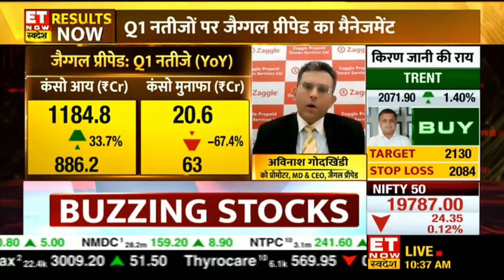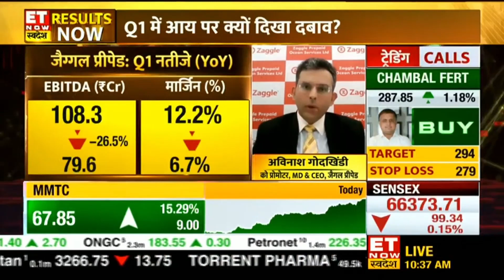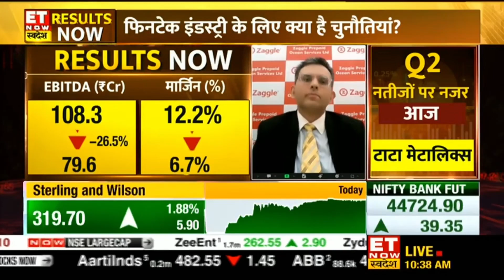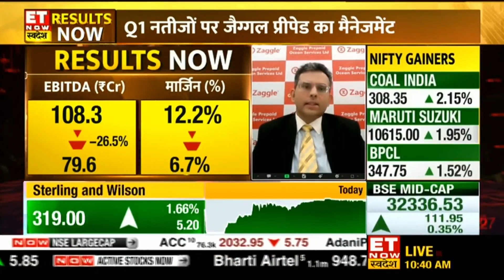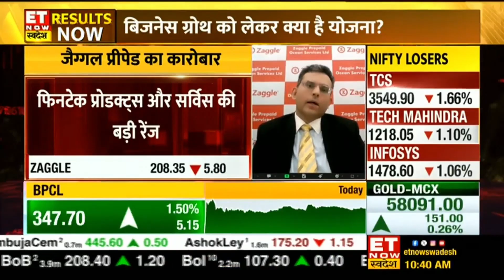Exclusive interview | Zaggle CEO and MD Avinash Godkhindi to Q1=Q2, revised EBITDA| ET Now Swadesh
Join Zaggle CEO and MD Avinash Godkhindi for an exclusive CNBC interview where he will discuss the company's growth outlook for Q3 and Q4, revised EBITDA predictions after the IPO, the launch of Zaggle Zoyer in Q1, and margin mix strategies.